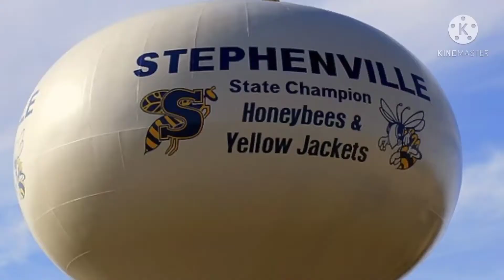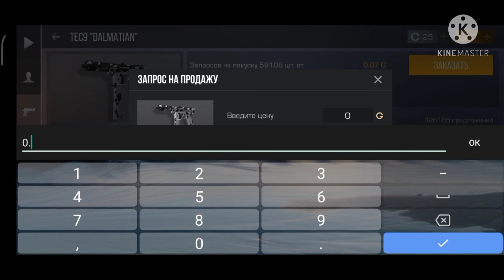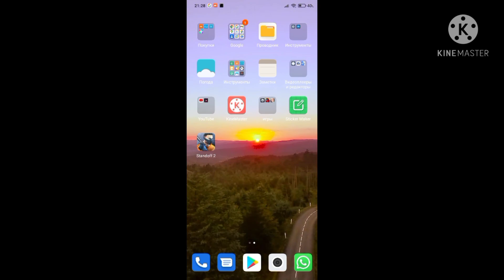стэндофф 2 часть 2 да!!!!!! Урааааааа